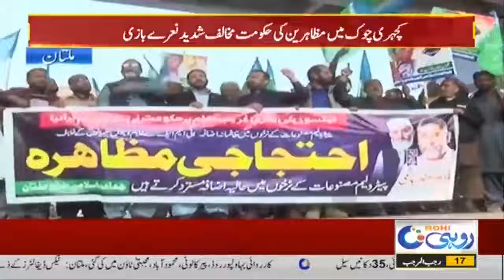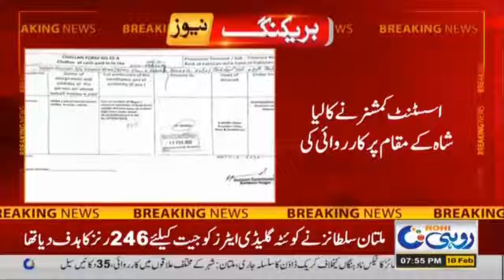7pm News Bulletin | 18 Feb 2022 | Rohi